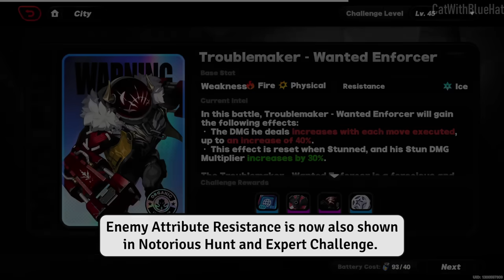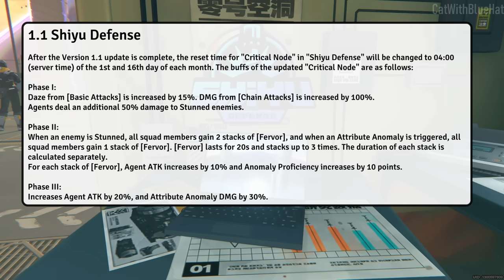All The New Features & Changes in Zenless Zone Zero 1.1 Update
Let's take a took at all the new features in Zenless Zone Zero 1.1 update.

0:00 New commissions & Camera mode
0:25 Soukaku & Lucy EN voice actor change
0:52 New agent avatars and banners
1:23 Improved Anomaly Buildup Indicator
1:36 New manual Chain Attacks and cancel option
2:18 New play as agents in open world
2:35 New Disputed Node expansion for Shiyu Defense
3:08 More enemy details
3:40 New recommended Drive Discs
3:57 New "return to upgrade" button
4:23 New map teleporters
4:45 New easy mail button
4:53 New "next demo" button
5:08 New easy friends chat button
5:19 New Agent filters
5:39 New enemy
5:49 New agent trust events and dynamic wallpaper
6:05 Hollow Zero changes
6:39 Faster and better TV mode animations
6:54 New "Inferno Reap" mode
7:10 New map locations
7:56 New events
9:15 New main story
9:31 New limited-time commissions
9:50 New claim all button & TV Mode improvements
10:23 New bangboo
10:39 New W-engines
10:47 New Agents
11:17 Shiyu Defense 1.1